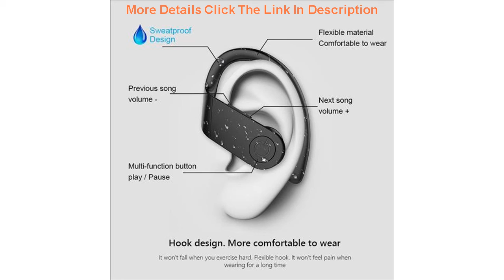Top Original B11 Bluetooth Earphone 5.0V Wireless Headphones TWS Stereo Earbuds Handsfree Sport Hea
Original B11 Bluetooth Earphone 5.0V Wireless Headphones TWS Stereo Earbuds Handsfree Sport Headset Led Display For Android ios

Related Video With Original B11 Bluetooth Earphone 5.0V Wireless Headphones TWS Stereo Earbuds Handsfree Sport Headset Led Display For Android ios

"1080T HD Photo Picture Frame 10.1"" Touch Screen Electronic Digital Mult-Media Display Alarm Clock MP3 MP4 Movie Player" =
Luxurious AMOLED Smart Watch Waterproof Smart Watch High Definition with Message Call Reminder Clock Heart Rate Monitor.
Android TV box Spain IPTV M3u 1 Year 2 connect With HD World Europe no channels included =
iptv UK Netherlands Brazil Belgium Israel Spain 14M for Android box smart TV M3U App not included NO APP =
Latinoamerica Android Smart TV Box Support IPTV Latino Chile M3U subscription Peru Argentina Ecuador Colombia Uruguay Panama =